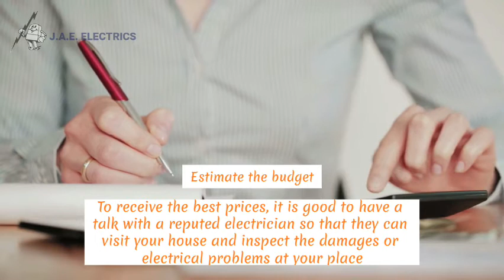Things To Keep In Mind Before Hiring Electrical Contractors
When you need to hire a 24-hour electrician, you must remember that you can hire them anytime for your residential, commercial or for sparking the automobile electricity if your engine does not work. However, the smart consumers are aware of the fact that during any emergency situation, it is only the 24-hour electrician who can help them out with all electrical problems.